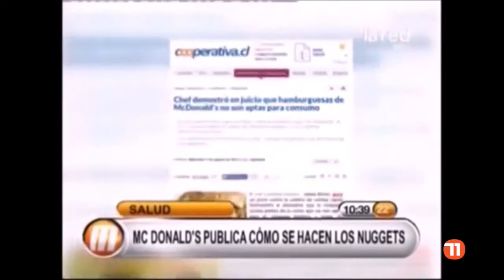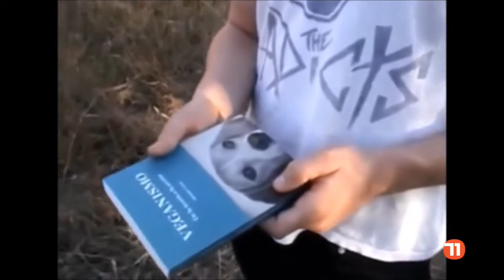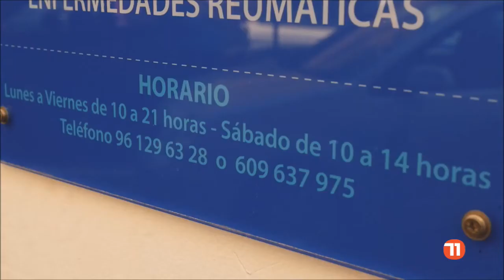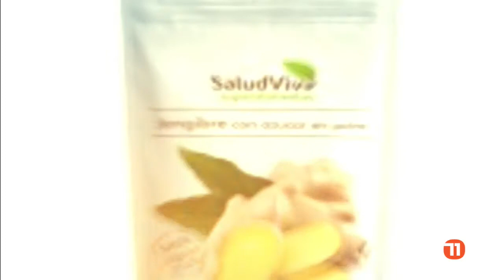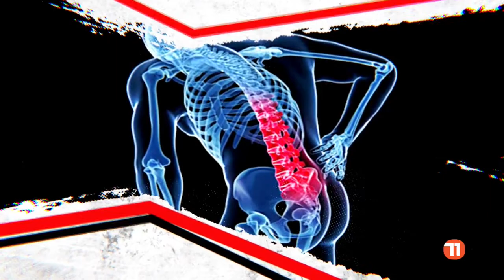TRANSFORMATE EN VIVO en TV / 6 Programa / Bikini Fitness, Hernias, Carne Venenosa y más...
Espero que te haya gustado este vídeo, si tienes cualquier duda o quieres hacerme alguna pregunta, puedes hacerlo desde mi web